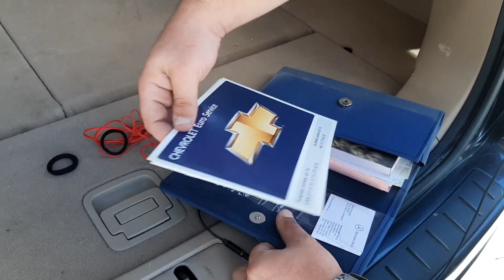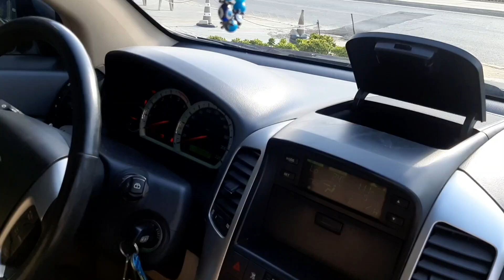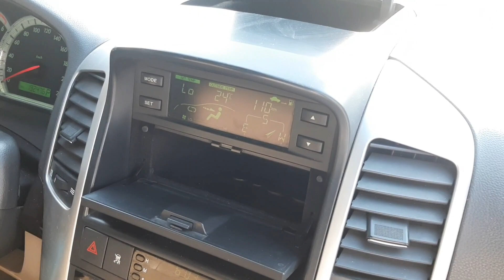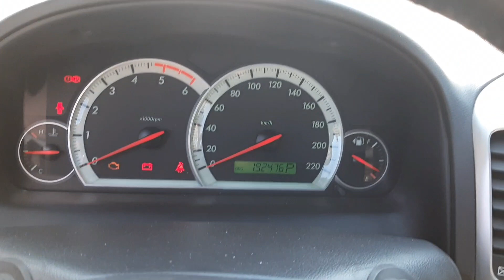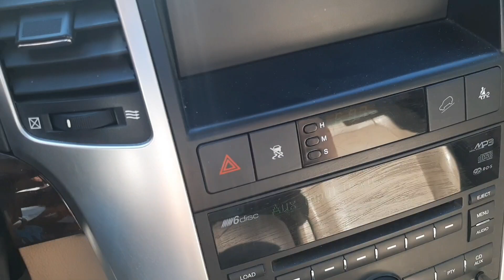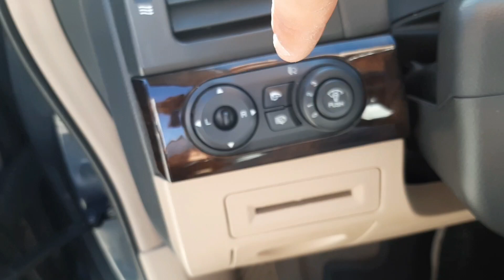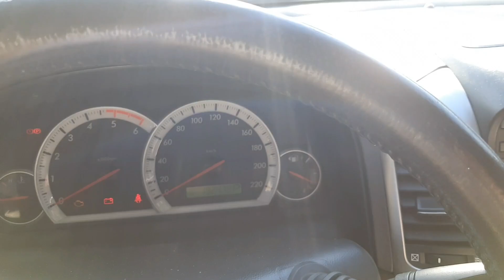YENI ARABAMIZ - Chevrolet Captiva 2.0 High Paket 2008 Model Hala Alınırmı? Otomatik 4x4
İnstagram Hesabım (AKTİFİM) :